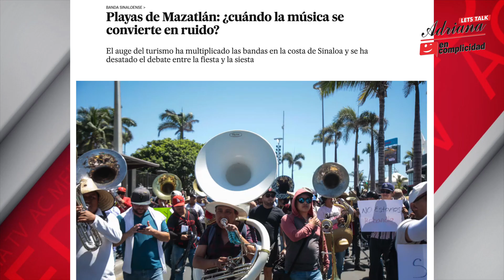Ep 978 - Raul RR´s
Cómplice, estamos en Facebook Live, YouTubeLive, Twitter Live y acmediatv.live
Te espero 🙂
Hoy nos acompaña: RAUL RR´S

Disclamer: Las canciones y videos presentados en este show están autorizados por los artistas para promover sus obras. El programa no es propietario de los derechos de autor de los temas y/o videos.